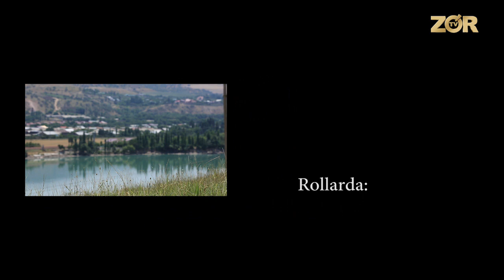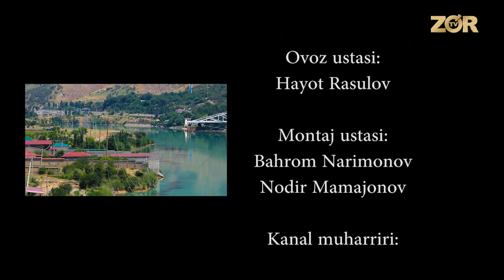Bojalar Drive 12-son JAVLONNING AYBI NIMA?